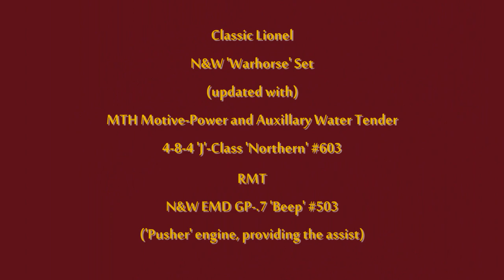Classic Lionel N&W Warhorse with Updated MTH Motive Power O-Gauge Model Trains On-Line HD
Jump right in to all the action at: (3:45)!

In the late 1950's, most all the major railroads made the switch over to diesel motive power, retiring many magnificent steam locomotives in the process.  However, in the western part of Virginia the N&W railroad continued to use steam, pulling a plentiful amount of coal from the mountainous area of its operations.  Having upgraded its passenger service to modern diesel engines, many older steam locomotives were given new roles hauling coal and freight.  In a good effort to capture this transitory time in railroading, Lionel produced this epic 'Warhorse' set in 1996.  1st in a series, this premium set had a catalog price of $1295.95!  It was an important offering, as Lionel's new CAB 1 remote was also included.  This allowed for the operation of the engine's many new and unique TMCC features and sounds.  Dad purchased this set for us to use in our model train events, and has always been a favorite of mine to run.   The weathering, which was hand applied to the locomotive, its tender, each car and the caboose, is very realistic.  There are great whistle and bell sounds for the locomotive, and though everything was rendered in 'near-scale' it still looks great on the tracks.  However, I often felt that the train was just too short, and so, I purchased another set a few years later, then also purchased additional matching hoppers when they would become available on Ebay.  This gave my train a much better overall length, but still I wanted to define the 'look' of the era in a better way.  Fortunately, my MTH Rail King #603 'J' class with its more realistic appearance, Proto-sounds, and excellent operation (especially at low speeds), turned out to be a perfect choice.  Adding in the matching MTH N&W water tender made my set complete.  The cab chatter I added in to this video is from my Railking Imperial Y6b.  The engineer and fireman discuss stopping to let a 'helper' cut in front of the caboose, and I thought why not?  With a little bit of creative editing, I had my RMT N&W 'Beep' take to the task in the most realistic way that I could imagine (13:25).  I think the result looks very nice.  Filmed in SilverRailClubSuperHighDefinition, the video captures all the sights and sounds of this awesome 'Warhorse' run as you've never seen it before!   Thank you for your support of my Silver Rail Club, and all we do!  O-gauge model trains displayed and operated by the Silver Rail Club in Virginia.  Founder: Peter J. Martens.